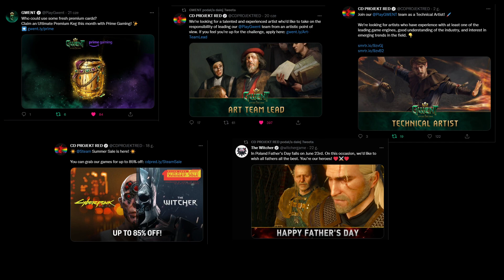GWENT: The Witcher Card Game | This Week in GWENT featuring Lenkerd 24.06.2022